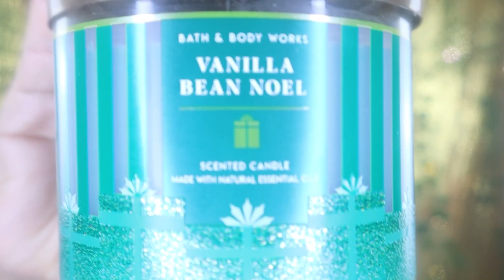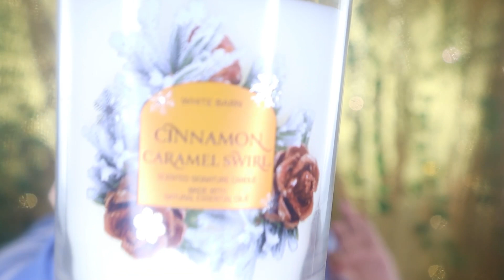Bath & Body Works SAS haul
Amazon storefront: